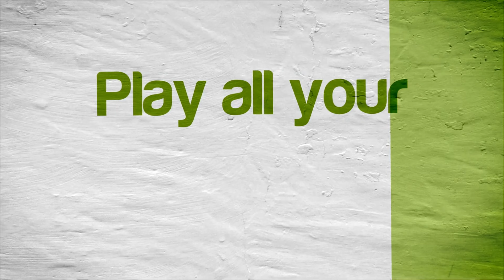Story Hour Fairy Tales (4K / 2160p / 60fps) | Dolphin Emulator 5.0-20814 | Nintendo Wii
Story Hour Fairy Tales for the Nintendo Wii gameplay on Windows 10 PC via the Dolphin 5.0 (dev build 20814) in 4K / UHD / 2160p / 60 FPS.

PC SPECS: AMD Ryzen 7 5700G CPU, NVIDIA RTX 3060 GPU, 32GB DDR4 RAM